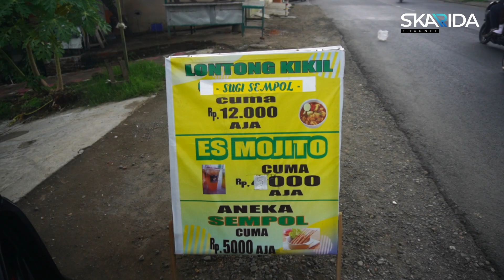GCC Jatim 2021 Kewirausahaan Kreasi " JANDA SKARIDA " Juragan Muda SMK Krian 2 Sidoarjo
"JANDA SKARIDA"
Juragan Muda SMK Krian 2 merupakan  kegiatan kewirausahaan yang ada di SMK Krian 2 dalam menciptakan pengusaha-pengusaha muda (Juragan) yang nantinya bisa menjadi bekal keterampilan setelah lulus
dari SMK Krian 2

SMK Krian 2 Sidoarjo
Part of Yayasan Pembangunan Pendidikan Krian-Sidoarjo

Jl. Sidoarjo-Krian
Katerungan, Krian
Sidoarjo, Jawa Timur
Indonesia
61262